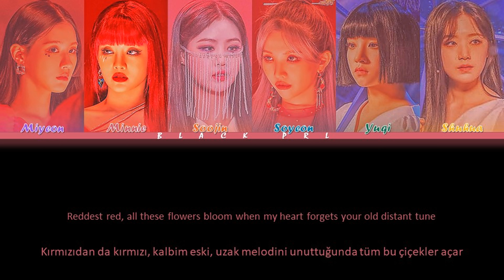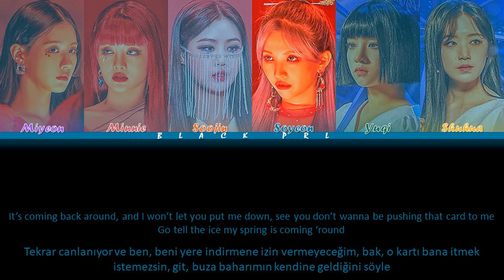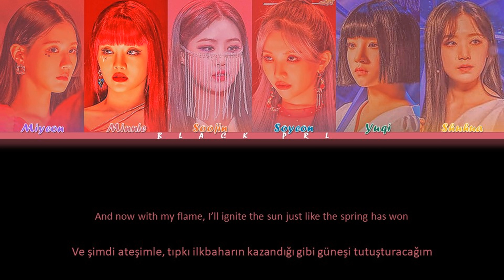(G)I-DLE ((여자)아이들) – 'HWAA (İngilizce versiyon)' Türkçe Alt Yazılı [Color Coded/Han/Rom]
Tüm haklar Cube Entertainment tarafından yönetilmektedir.

-Söz: ?
-Besteci: Soyeon, Poptime
-Düzenleyen: Soyeon, Poptime

-Sanatçı:(G)I-DLE ((여자)아이들)
-Şarkı: HWAA (İngilizce versiyon)
-Albüm: 화 (火花)
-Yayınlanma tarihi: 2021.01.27